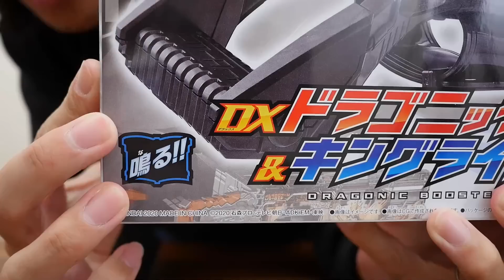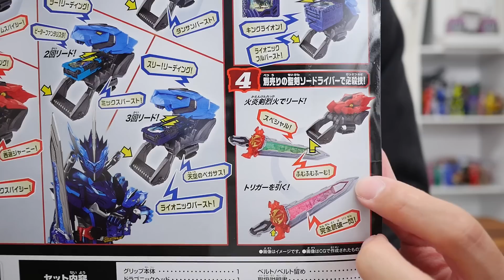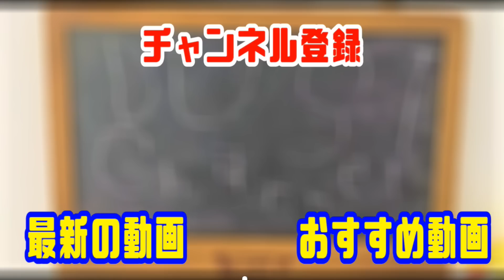本を食べまくる!?【仮面ライダーセイバー】DXドラゴニックブースター＆キングライオンブースターを紹介!! Kamen Rider Saber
仮面ライダーセイバードラゴニックナイトと
仮面ライダーブレイズキングライオン大戦記が使う武器
DXドラゴニックブースター＆キングライオンブースターをレビューする動画です!!
2モードにモードチェンジして、ワンダーライドブックを食べまくります!!是非ご覧ください!!

0:00オープニング
7:03ドラゴニックブースター音声
7:50必殺技
10:17超必殺技
12:48キングライオンブースター音声
13:12必殺技
15:43超必殺技
16:45エンディング

☆商品リンク Product link
仮面ライダーセイバー DXドラゴニックブースター＆キングライオンブースター

DXドラゴニックブースター＆キングライオンブースター